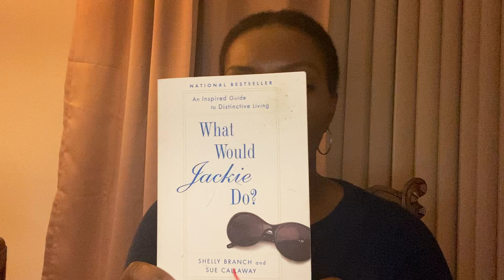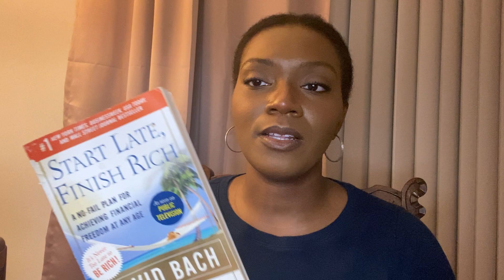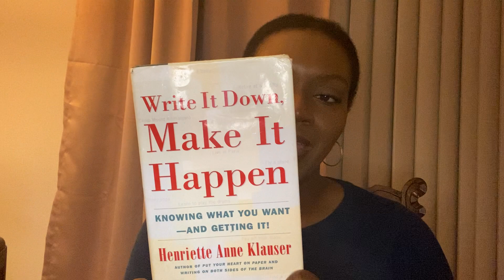Writers and Readers Wednesdays | Five Books That Changed My Life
David Bach, Start Late, Finish Rich

Helen Gurley Brown, Sex and the Single Girl

Shelley Branch and Sue Calloway, What Would Jackie Do?

Dr Henriette Anne Klauser, Write It Down Make It Happen

To see the full Bronze Butterfly Book collection, check out the

Some links may be affiliate links and if you use them, I receive a small percentage of the sales, and as an Amazon Associate I earn from qualifying purchases so thank you for helping to support my mission to promote wellness and luxury living!